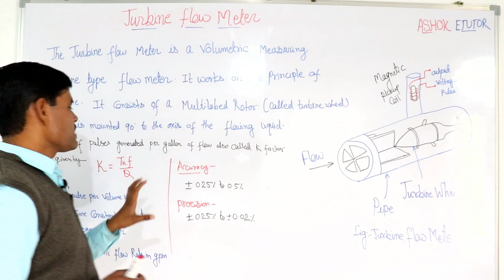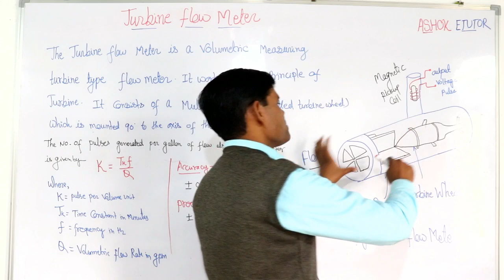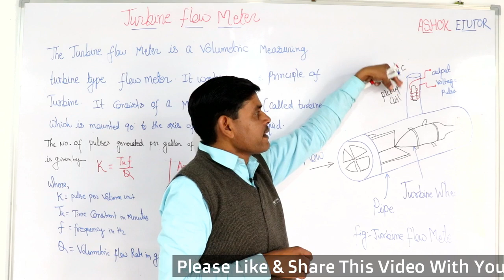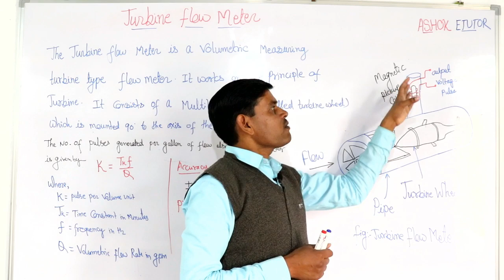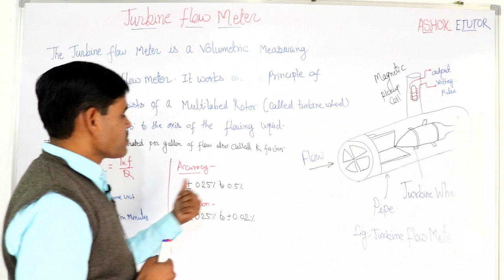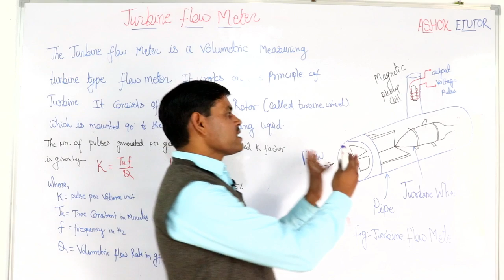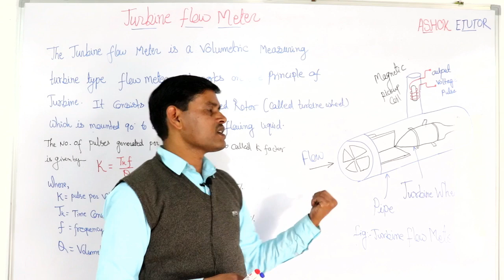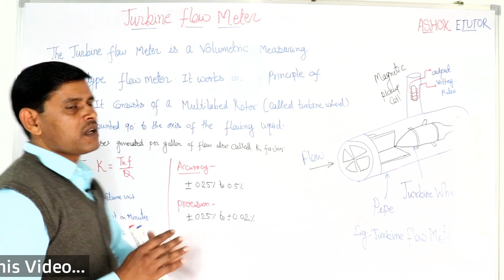Turbine Flow Meter Construction and Working Principle in Hindi -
Turbine Flow Meter Construction and Working Principle in Hindi || Flow Measurement by Turbine Flow Meter in Instrumentation measurement system -